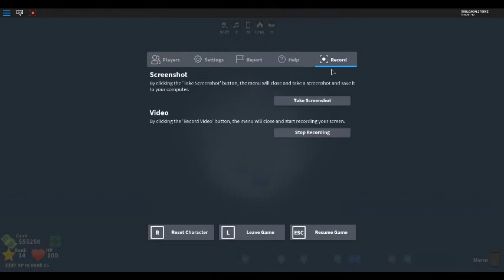codes below click on link to do the codes and the discord groups of myn